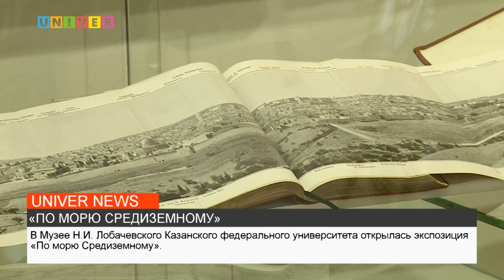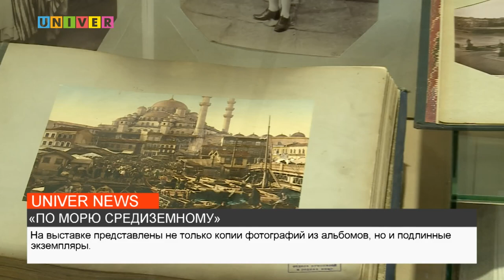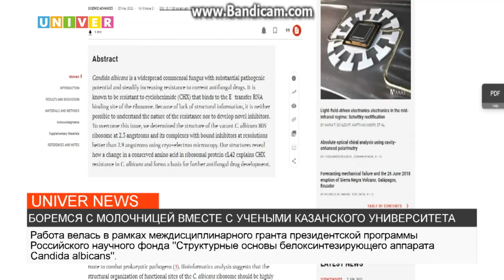НОВОСТИ КФУ ОТ 28.07.2022